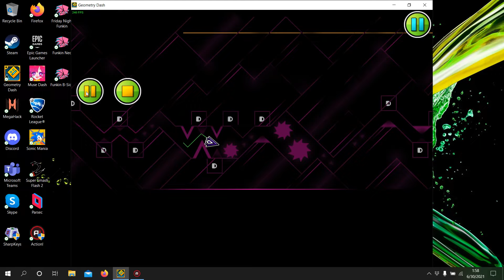I beat Delusion in the editor lol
This is slightly more difficult than completing Delusion normally since the hitboxes of objects are larger and portals are entered earlier.

I've currently completed Delusion 4 times in the editor, with 2 of the completions being less than a minute apart.